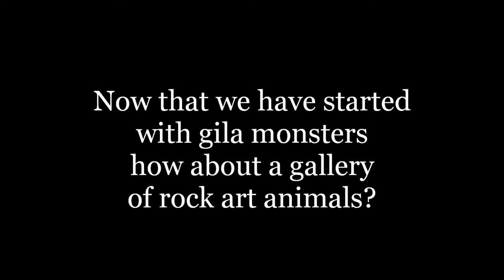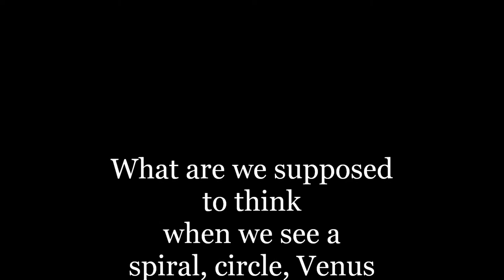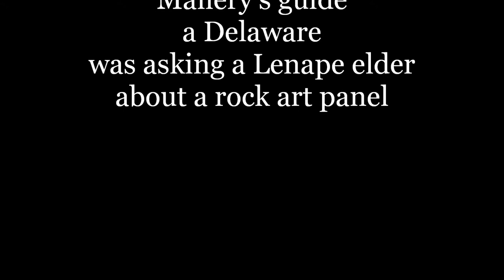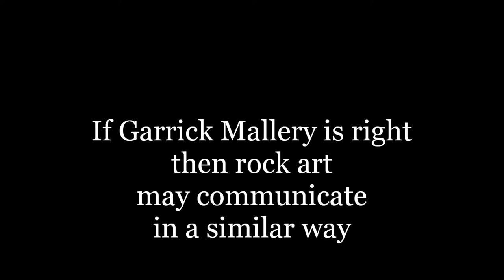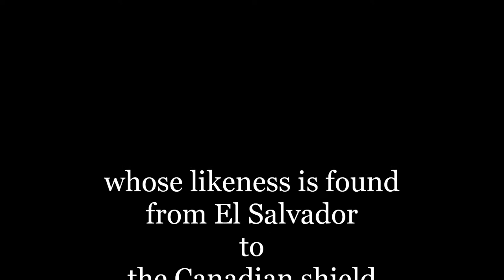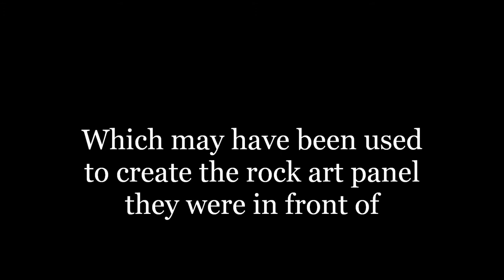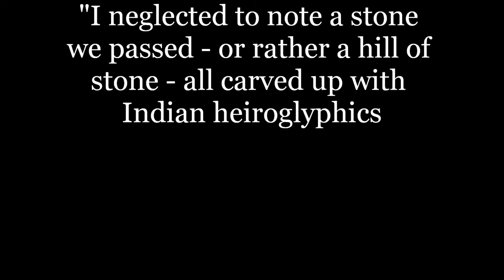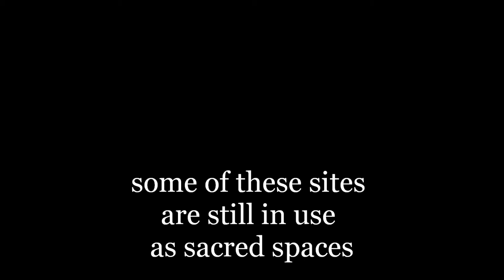Petroglyphs Part 2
Part 2 of a video survey of rock art across Arizona